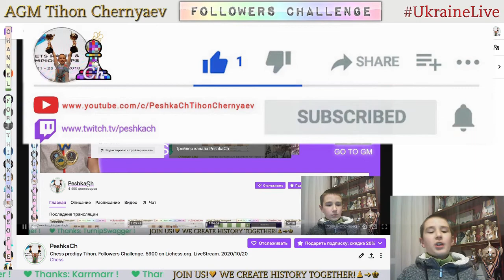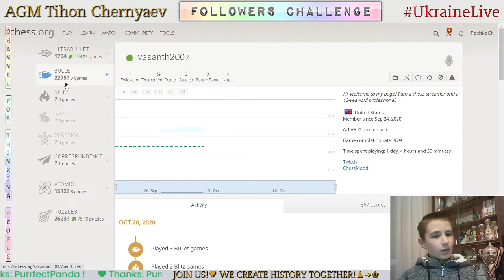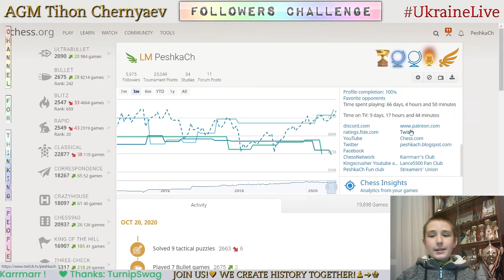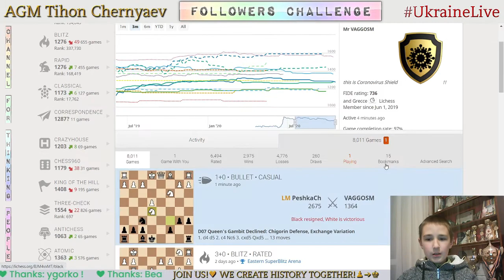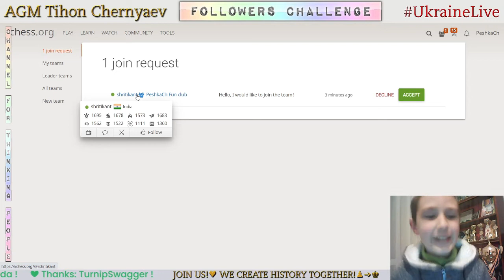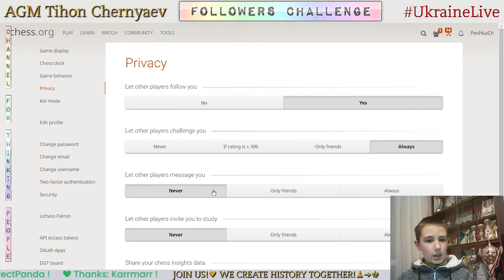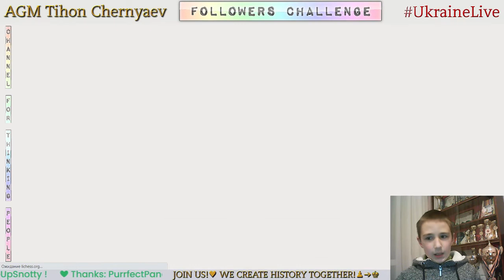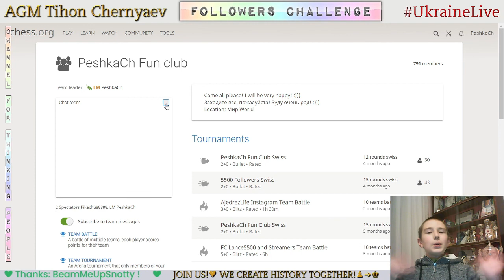Chess prodigy Tykhon. Followers Challenge. 5900 on Lichess.org. LiveStream. 20/10/2020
Games with followers:
     3:11 - Karrmarr vs PeshkaCh
     8:01 - GKB38 vs PeshkaCh
   10:36 - FlyingLemon vs PeshkaCh
   13:53 - Ta4ilka vs PeshkaCh
   20:58 - Lastragesterational vs PeshkaCh
   26:33 - lemar012 vs PeshkaCh
   31:41 - vasanth2007 vs PeshkaCh
   34:58 - PeshkaCh vs Edenmart
   36:49 - Hand-picked vs PeshkaCh
   40:56 - PeshkaCh vs tmtnt200
   42:44 - PeshkaCh vs satya_sekhar_mitra
   48:44 - PeshkaCh vs VAGGOSM
   50:10 - PeshkaCh vs T-Spin
1:02:55 - evenultrapawn vs PeshkaCh
1:04:18 - TellingMoose vs PeshkaCh
1:06:13 - DanielChess05 vs PeshkaCh
1:07:43 - PeshkaCh vs Iaminuseo
1:09:49 - PeshkaCh vs saittuna
1:12:35 - Kobra-11 vs PeshkaCh
1:14:04 - klasik-192 vs PeshkaCh
1:16:58 - PeshkaCh vs h502
1:19:48 - CranberryCheese vs PeshkaCh
1:21:49 - Pikachu88888 vs PeshkaCh
1:23:36 - mason32 vs PeshkaCh
1:25:51 - PeshkaCh vs sam27
1:29:40 - PeshkaCh vs GeneralHux
1:31:28 - PeshkaCh vs ForkPower
1:34:19 - tomas09 vs PeshkaCh